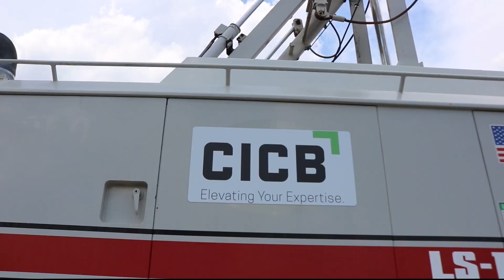Why Load Charts Are Important to Crane Operators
In this video, Jerry Longtin, CICB's General Manager, Project Operations, and Senior Instructor/Inspector explains the importance of load charts. Learn how to use relevant load charts in our training programs

Load charts are essential for crane operators to understand because they show the operating capacities and limitations of each crane. A crane operating outside of rated capacities can experience catastrophic failure. By understanding these charts, an operator can take the steps to ensure their crane is always operating within it’s rated capacities.

Do you have any questions, tips, or ideas about load charts?

About Us: CICB (Crane Inspection & Certification Bureau), provides training, inspections, certifications and safety services for the lifting and material handling industry. We are dedicated to helping individuals and businesses of all skill levels.